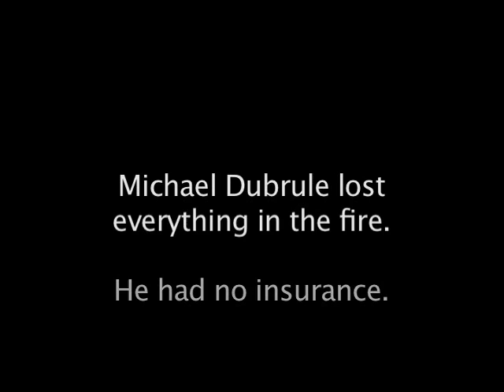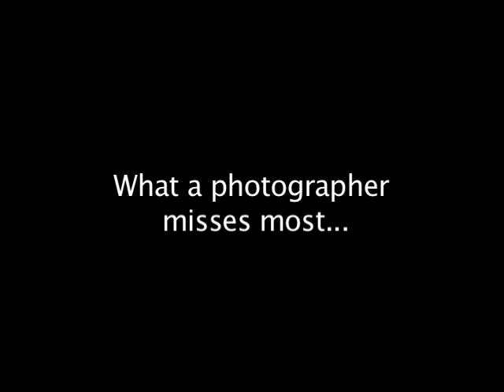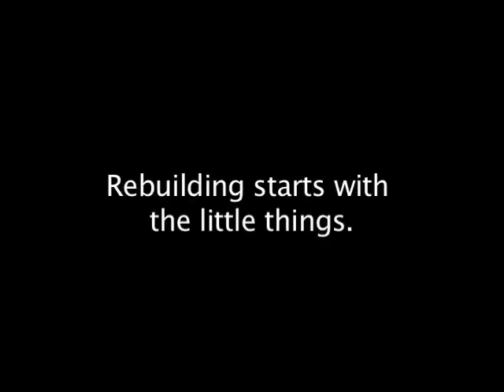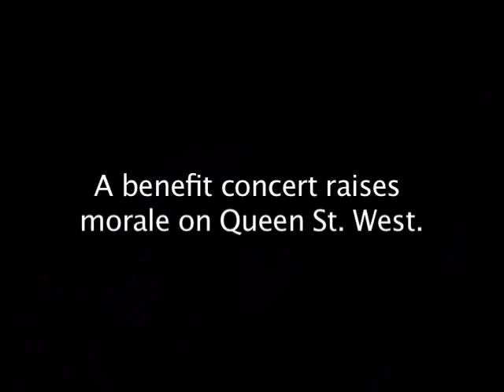A Man Without Things (Part 1)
Short documentary on Michael Debrule who lost everything in the tragic fire on Queen St. West in Toronto.